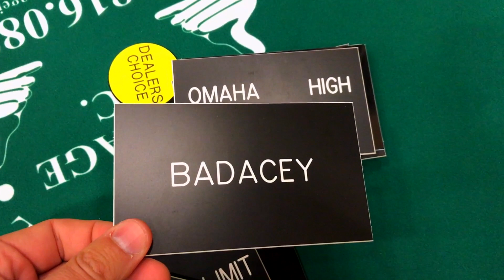WSOP-2018 Epizode 2.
Михаил Семин продолжает топтать своими огромными кроссовками земли США, а точнее, ковры казино «РИО» в Лас-Вегасе. О том, как обстоят дела у Миши и наших соотечественников на мировой серии покера поведает свежий видео-репорт!